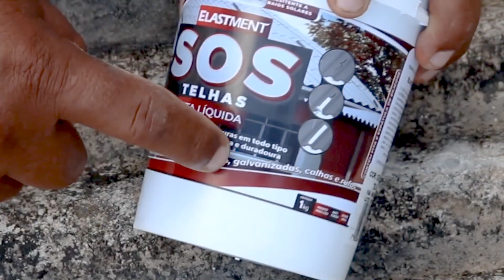TELHADO TORTO FORA DE ESQUADRO NUNCA MAIS